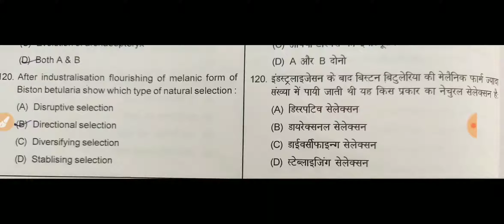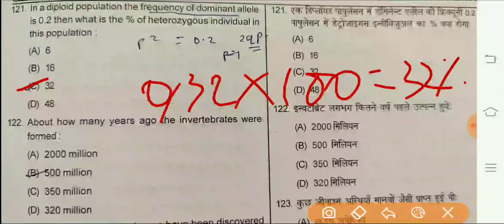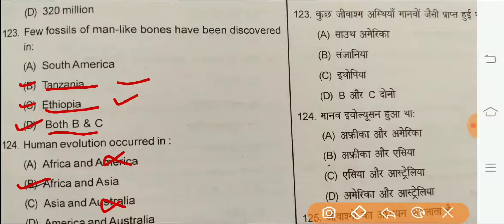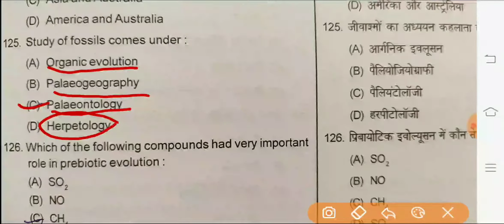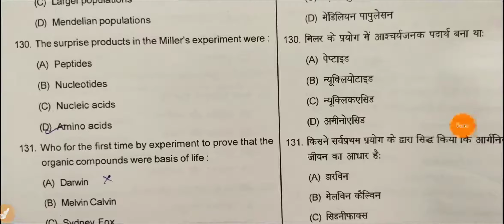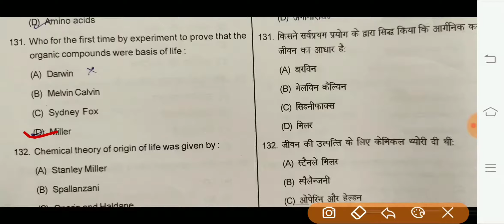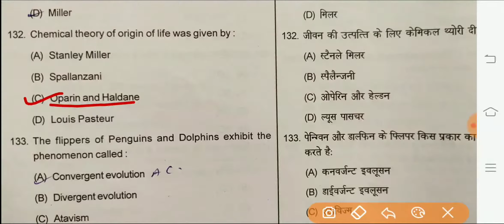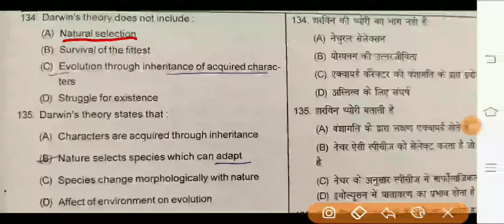NEET/AIIMS/ZIPMER COMBINED EXAMS- GENETICS AND EVOLUTION BIO TOPIC TEST SERIES QUESTION PRACTIC NCE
NEET/AIIMS/ZIPMER COMBINED EXAMS- BIO TOPIC TEST SERIES GENETICS AND EVOLUTION QUESTION PRACTICE CONCEPT AND TRICKS NEET- UG-2020 QUESTIONS PRACTICE NCERT STUDENTS